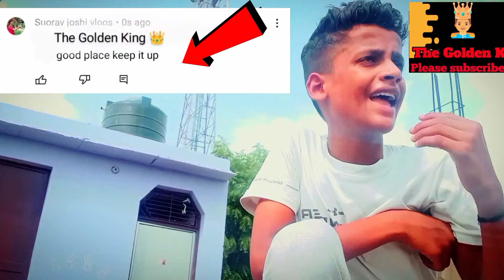My First vlog ❤️❤️@ActiveRahul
Blogs
Hindi vlogs
Vlogs in India
Indian vlogger
Deshi vlogs
Deshi vlogger
Deshi vlogs
Deshi vlogger
Village vlogs
Town vlogs
first vlog
my first viog viral

my tirst vlog viral video
vlogs
First vlog
First video

my Tirst vIog background musSIC
vlogs
First vlog
First video

viral I my first vlog 2022

My first vlogImy first vlog viral
 | my f

My first vlog 2021 manoj dey vlogs